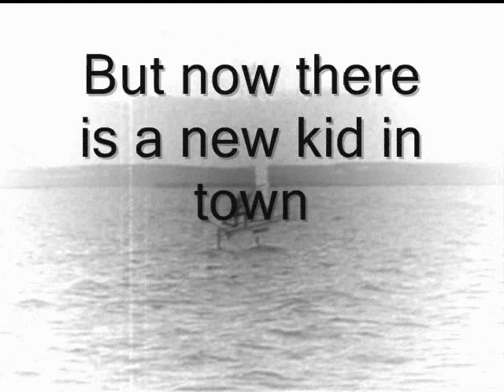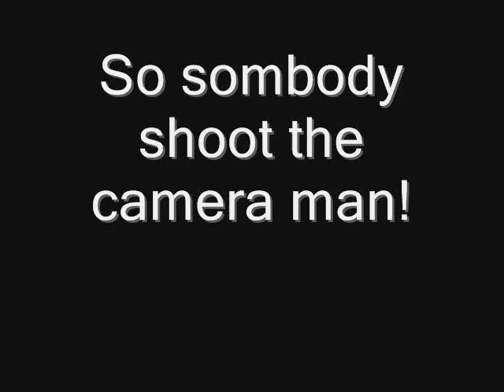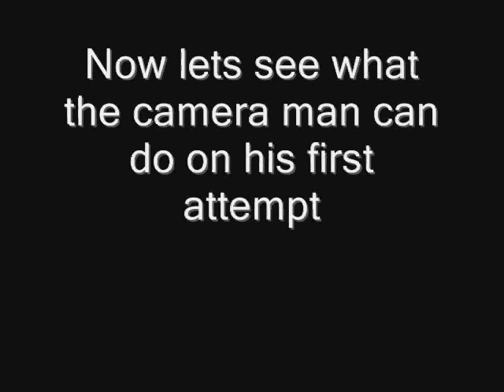New kid in town remix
Like the last one but a little bit better